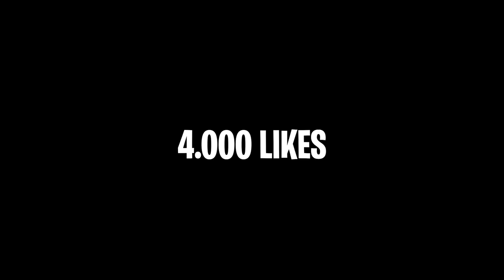HAY UN VIRUS MORTAL EN LA GALAXY HOUSE! *animalize enfermo*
Qué pasa chavales! En el día de hoy alguien ha entrado alguien y nos ha echado algo en la piscina lo que no nos esperabamos era la reacción que nos iba a causar esta sustancia.

Canales del Team:
Larissa: @larissa_kimberlly
Animalize: @animalize21
AlesGF: @alesgf

Pd: Tu vecino y amigo Iván ;)